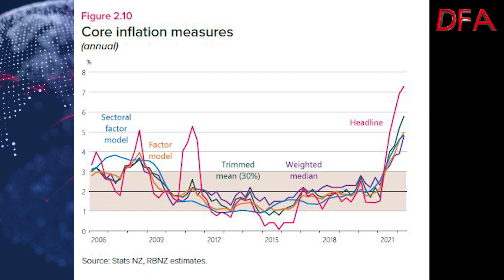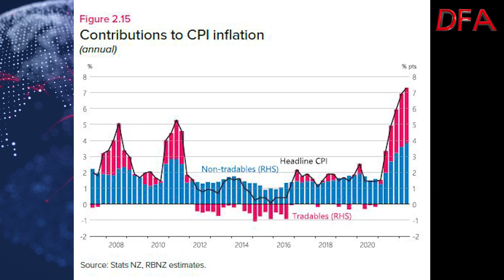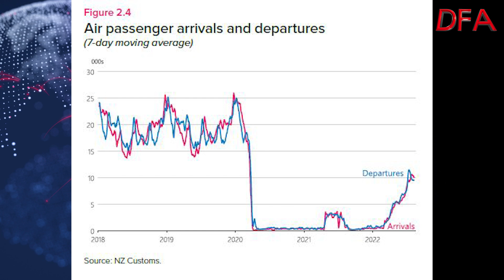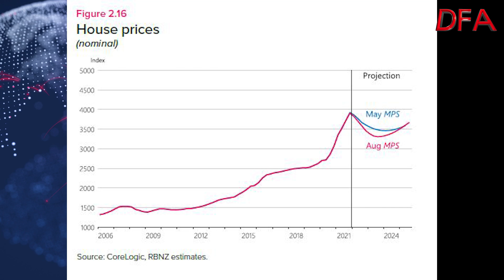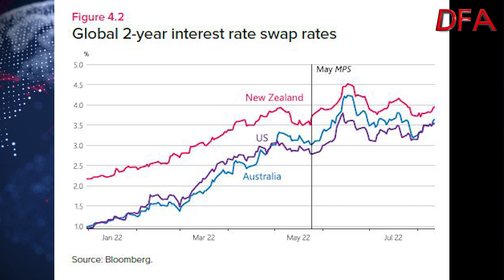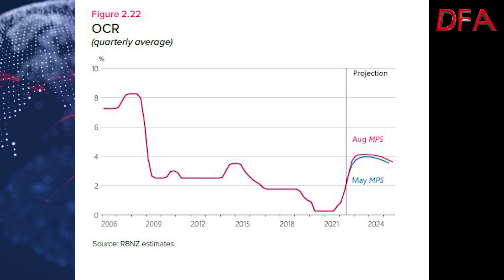NZ: Another 50 bp Today, And More Yet To Come....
The Reserve Bank in New Zealand lifted the cash rate by yet another 0.5% today - and indicates more rises ahead, despite a fall in home prices.

We look at the key facts from the accompanying statement.